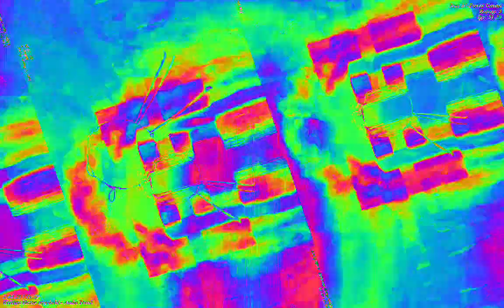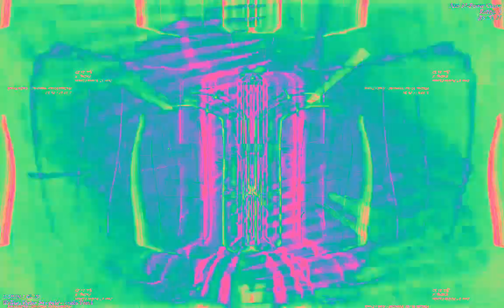Movie 23 02 09 21h36m05s 22:22 video mixes with new audio levels changing parameter settings